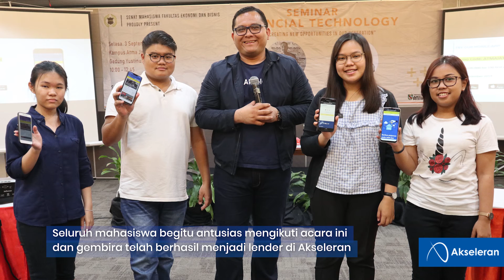Seminar Edukasi dan Literasi Fintech P2P Lending di Unika Atma Jaya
Seminar edukasi dan literasi Fintech P2P Lending di Unika Atma Jaya berlangsung pada hari Selasa tanggal 3 September 2019. Rimba Laut selaku Senior Vice President Corporate Communication Akseleran menjadi pemateri di seminar tersebut. Ada sekitar 150 mahasiswa yang akhirnya melek terhadap layanan Fintech P2P Lending Akseleran dan bahkan menjadi Lender Akseleran. Kegiatan seminar ini diselenggarakan oleh Unika Atma Jaya dan bekerjasama dengan Akseleran.

Unika Atma Jaya sudah BERANIAKSELERASI bersama Akseleran